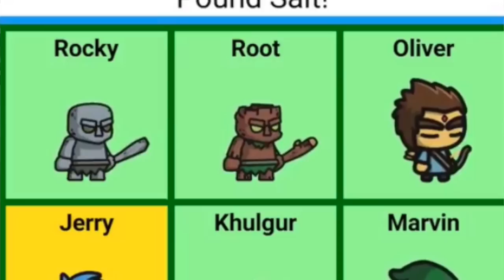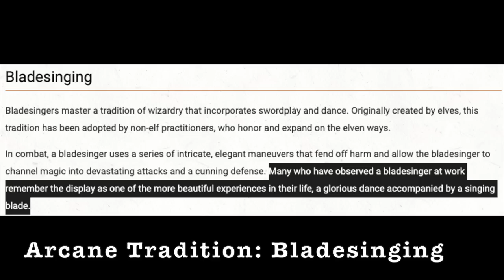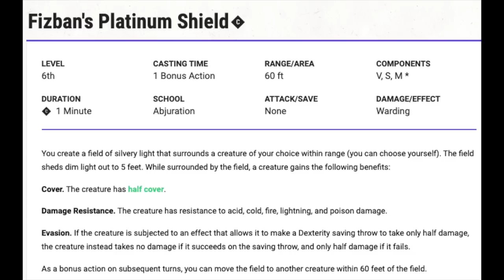The Bladesinger Tank - d4 #79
Our D&D 5e character build this week is an attempt to make a Bladesinger that's a little bit ... different.

Character Concept:(0:00)
Dungeon Weather (sponsor):(7:36)
Level 1:(9:38)
Levels 2-6:(16:18)
Levels 7-9:(34:55)
Levels 10-13:(40:27)
Levels 14-17:(45:44)
Final Thoughts:(53:07)
Outtakes:(55:09)